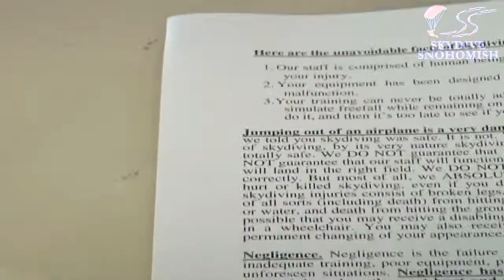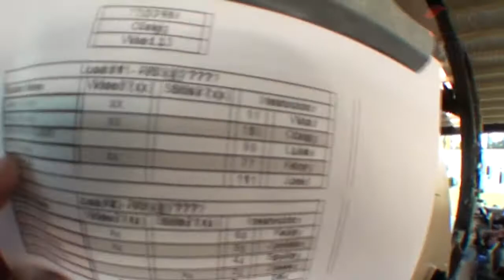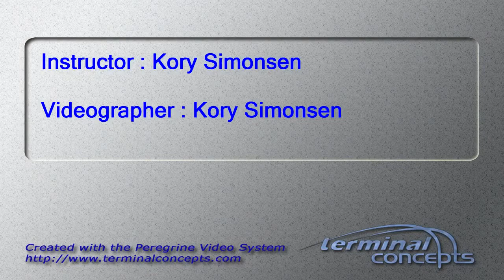Eric Nicolas's Tandem skydive!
Eric Nicolas's tandem skydive on Saturday, July 06, 2013 with Kory Simonsen.